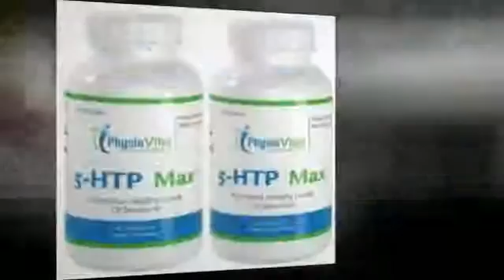5 HTP Max Review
5 HTP Max Review